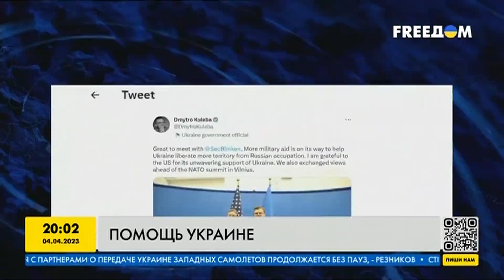Пентагон объявил о новом пакете помощи Украине: что отправят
Министерство обороны США объявило о предоставлении нового пакета военной помощи Украине, в который войдут оружие, боеприпасы и специальная техника. Состав пакета помощи обнародовала пресс-службы Пентагона. Детальнее смотрите в нашем сюжете.